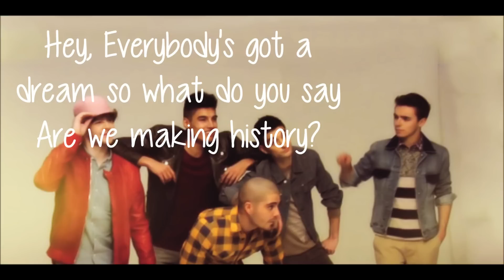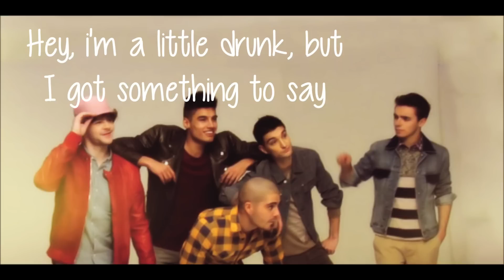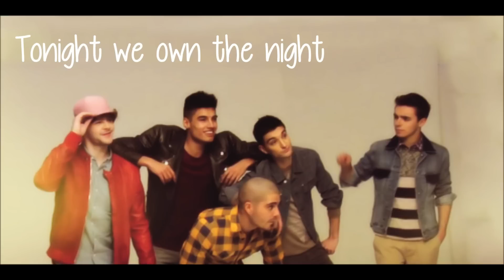The Wanted- We Own The Night Lyrics